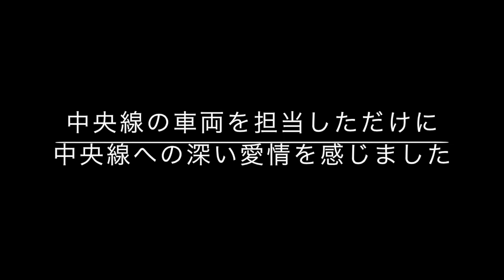車内デザイン一新！第3号！担当者が紹介します！1分30秒NG集 （中央線）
中央線の車内デザイン一新紹介動画のNG集です。